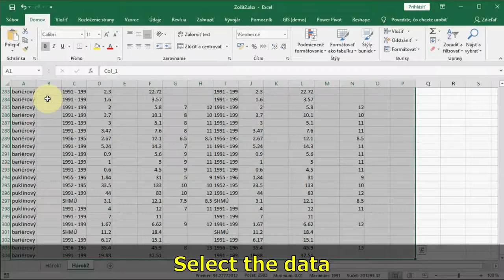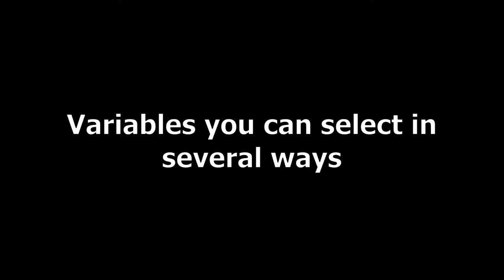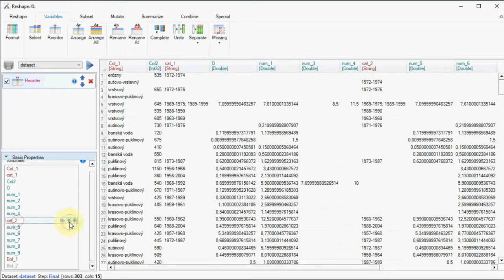How to Select and Reorder Excel Columns | Reshape.XL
This tutorial introduces options of Excel table columns selection / removing and horizontal reordering.